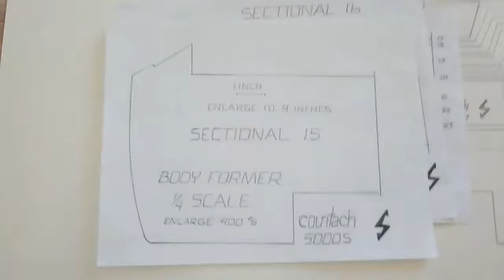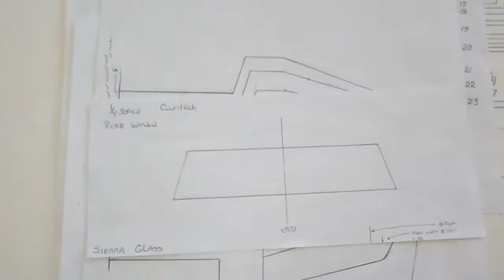Lamborghini Countach plans / Countach pattern / Countach body formers / Countach body sectional's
drawings in this video are not for sale and definitely not free